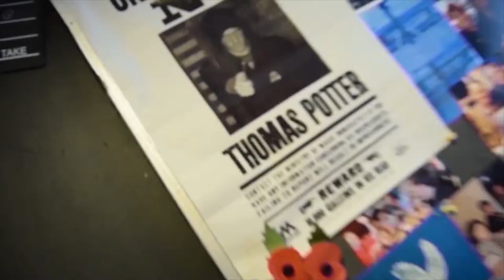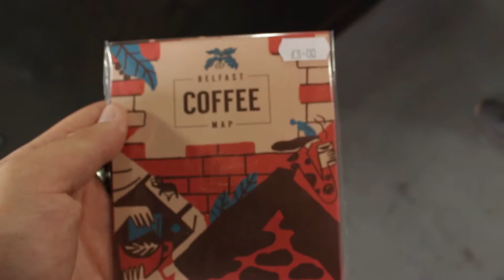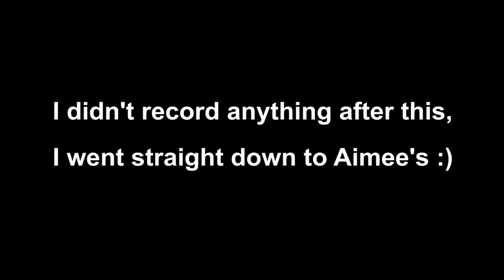When you're bored... COFFEE!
So I've been quite bored recently, and so, I decided to do something about it.